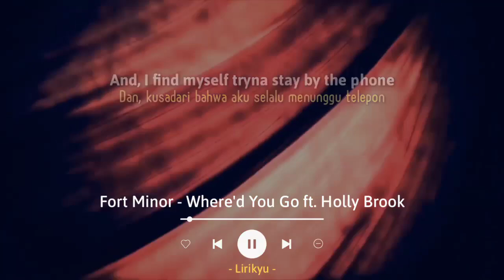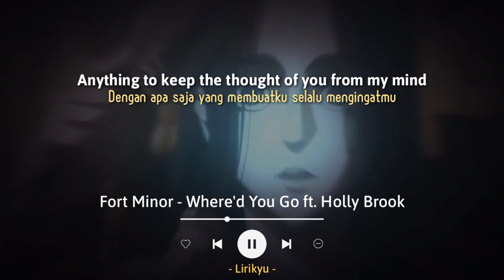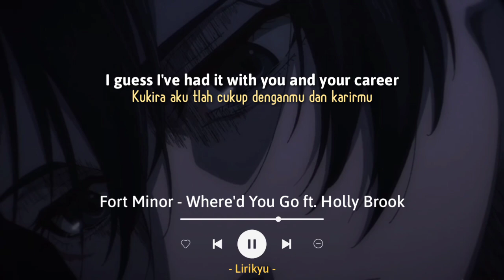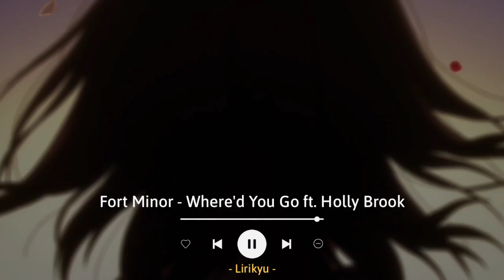Fort Minor - Whered You Go (Lyrics Terjemahan) TikTok Where'd you go? i miss you so...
Hi

Song : Fort Minor - Where'd You Go ft. Holly Brook, Jonah Matranga

Background 🎬 : Attack on Titan